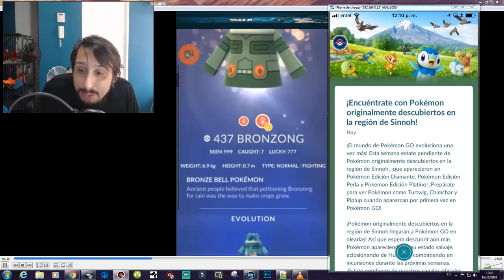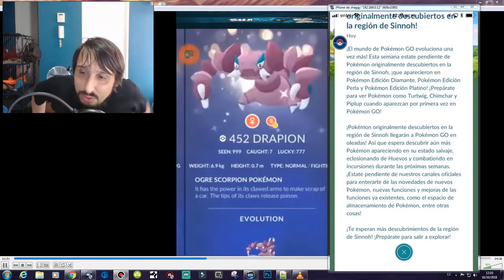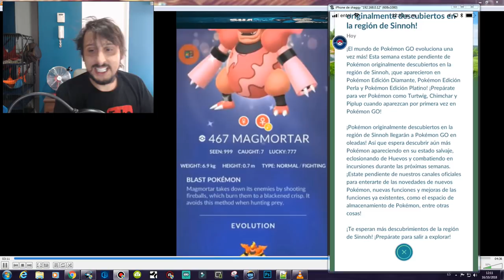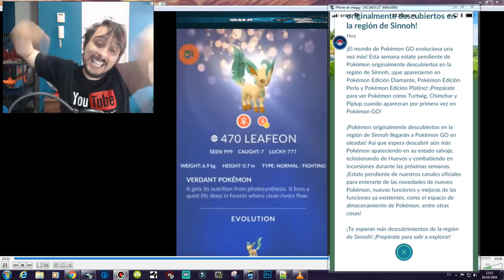¡ACTUALIZACIÓN la 4 GENERACIÓN YA LLEGARON ESTAN EN Pokémon GO! 4GEN YA ESTAN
¡actualización la 4 generación ya está en la meta en pokémon go! 4gen - Hace 6 días - Titulo: SAVE YOUR CANDIES FOR THESE GEN 4 POKEMON IN POKEMON GO
 llegar a la 4 generacion 4 generacion pokemon go 4gen pokemon go 4 gen pokemon go pokemon go mejores pokemon 4 generacion keibron keibron gamer
 2017 - is slaking good in pokemon go

 plus water damage moto e4 plus waterproof or not moto e4 plus water resistant or not Moto E4 plus water india moto e4 plus surprising result is it waterproof
 in pokemon go empoleon in pokemon go gen 4 starters coming to pokemon go comparing gen 4 starters to pokemon go best gen 4 pokemon in pokemon go
Top 10 Gen 4 Pokemon In Pokemon Go Non Legendary Edition
Categories video mejores pokemon 4 generacion, The latest music videos, short films, TV shows, clip police, horror movies, comedy and extreme Categories video is slaking good in pokemon go, The latest music videos, short films, TV shows, clip police, horror movies, comedy and extreme